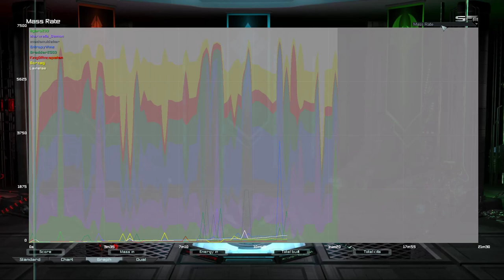Final Rush Pro 5 w/ ITG | Supreme Commander Forged Alliance Forever